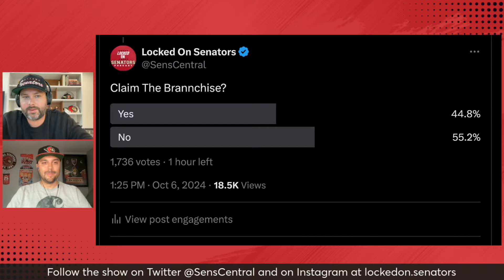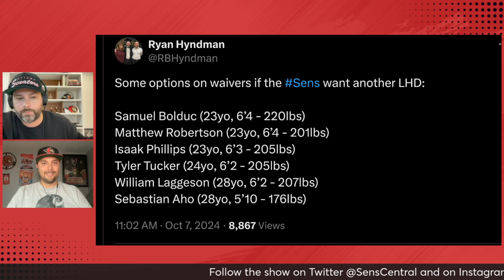Ottawa Senators Name 23-Man Roster + Carter Yakemchuk Sent Down To WHL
Lots of news today surrounding the Ottawa Senators as they prepare for the Home Opener only a few days away!

Brandon Piller and Ross Levitan get you caught up with all the big stories! Carter Yakemchuk has been sent to the WHL. Was this the right move for his long term development or should the team at least given him a 9 game trial? We take a look at the Sens lines from practice. And rumour has it the Sens may claim a left shot defensemen off waivers, will Erik Brannstrom return or will be a new player?

Join LOSP on YouTube LIVE after every Ottawa Senators game for the POSTCAST, Presented By The Glebe Central Pub